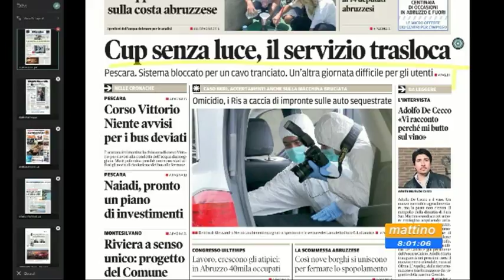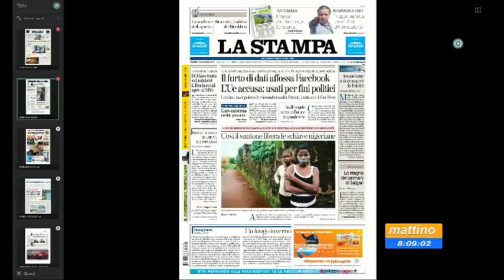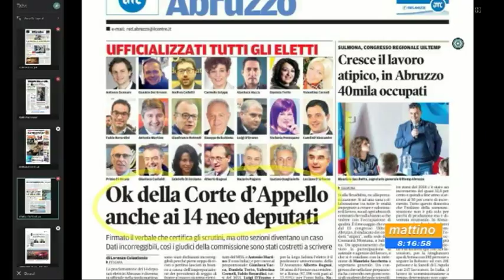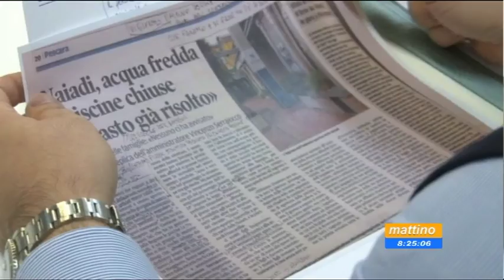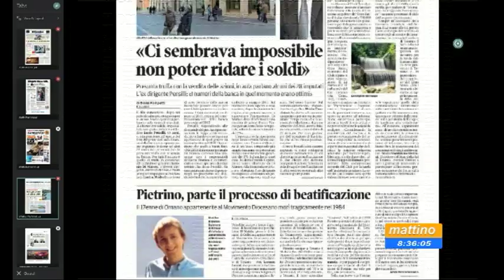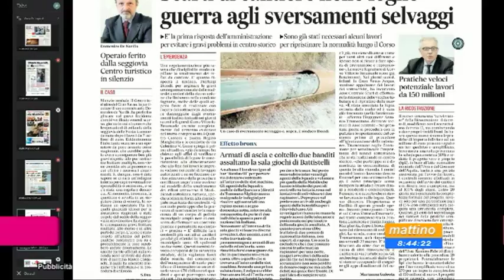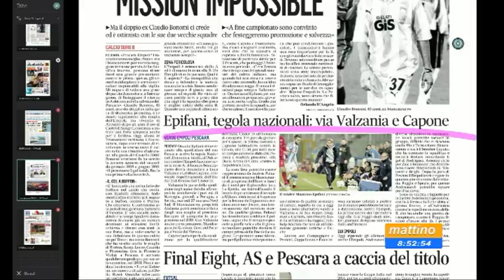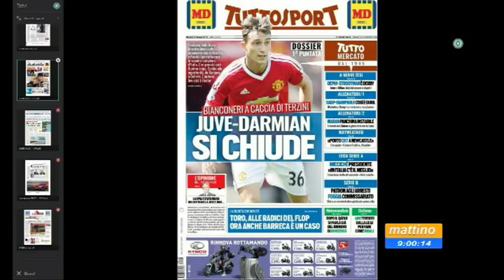Mattino6 rassegna stampa di martedì 20 marzo 2018